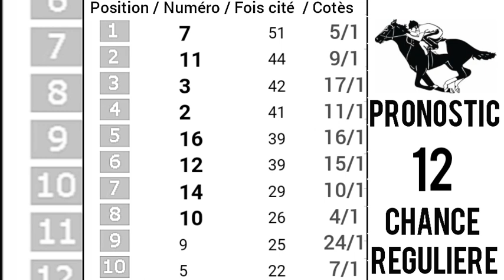PRONOSTIC PMU QUINTÉ+Jeudi 03 Août 2023 Départ: 18h00/R1C3.QUINTE DE BARNEVILLE A DEAUVILLE,